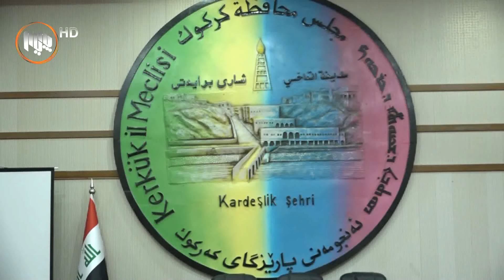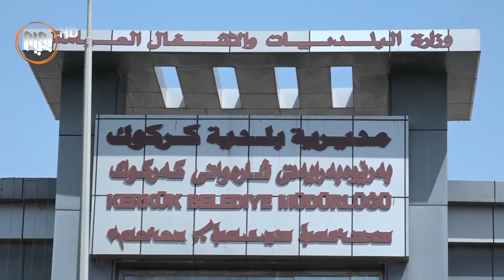ئه‌نجومه‌نی پارێزگای كه‌ركوك ده‌یه‌وێت بڕیاری وه‌رگرتنی پاره‌ی خاشاك له‌ هاوڵاتیان هه‌ڵوه‌شێنێته‌وه‌